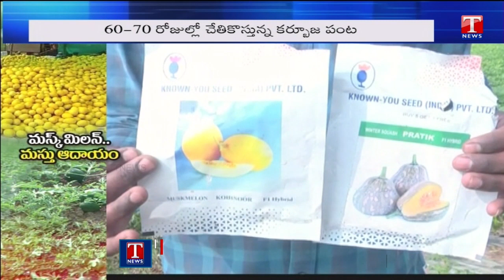మస్క్ మిలన్ తో మస్తు పైసలు..|| Successfull Story On Musk Melon Cultivation || Jagtial || T News